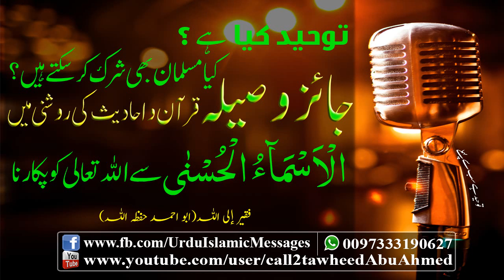پہلا جائز وصیلہ الْاَسْمَاۗءُ الْحُسْنٰى سے اللہ تعالی کو پکارنا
بِسم الله الرحمنِ الرحيم
توحید کیا ہے ؟ کیا مسلمان بھی شرک کرسکتے ہیں؟
فقیر إلی اللہ (ابو احمد حفظہ اللہ)

مختلف لنکس سے حاصل کریں